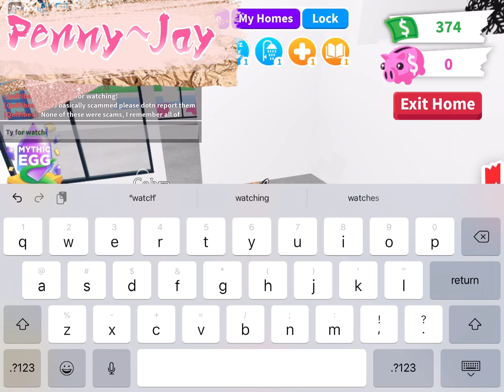My 30+ Recent Trades!